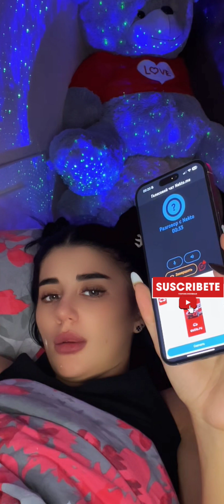Briget periscope live updat 3566💜periscope